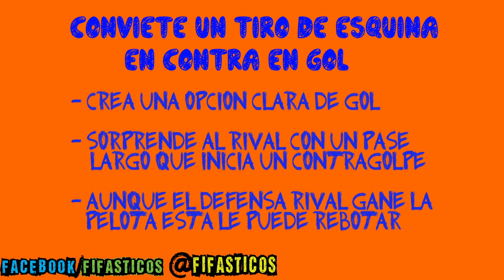ZE Convierte un tiro de esquina en contra en GOL/ FIFA14 Tips y trucos